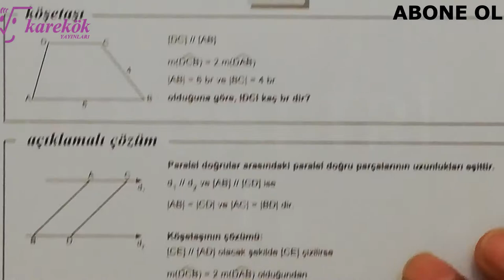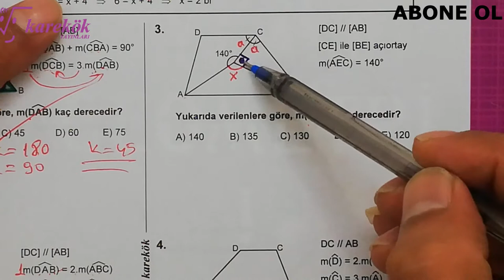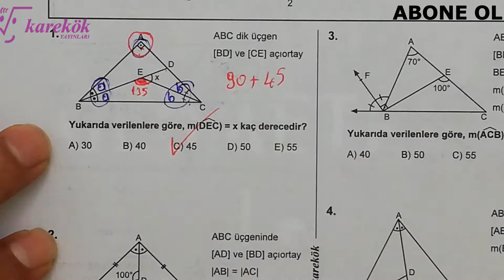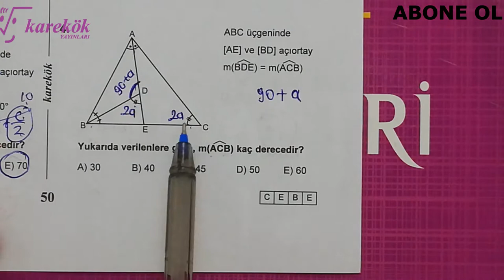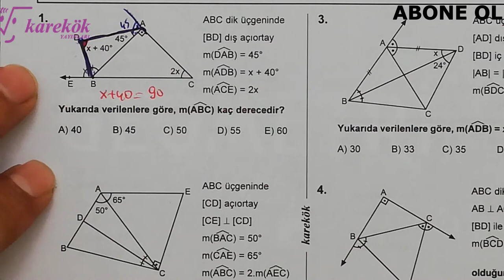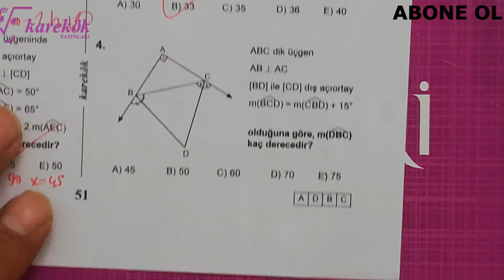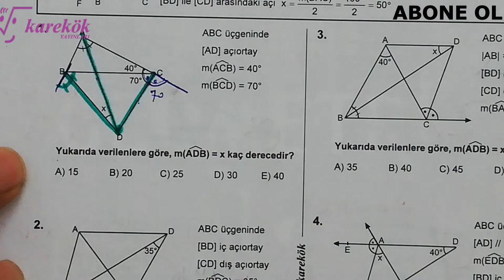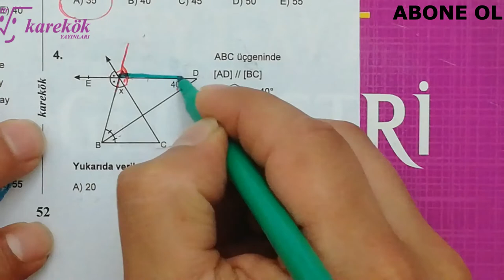AÇILAR 23. 24. 25. 26. KÖŞETAŞLARI || MPS SORU BANKASI || KAREKÖK YAYINLARI || 2. BÖLÜM